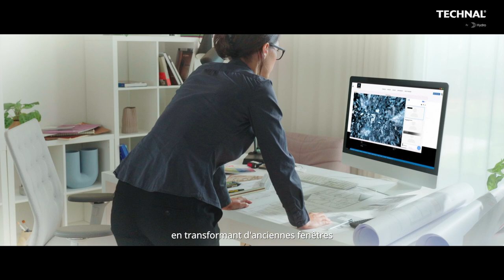Birdhouse Corporate video TECHNAL French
Discover the new corporate video Birdhouse for TECHNAL brand that showcases our company's vision, mission and values.